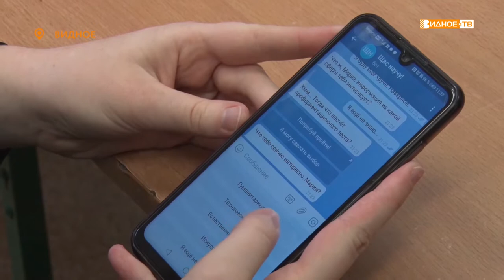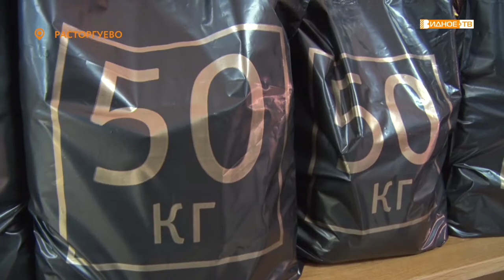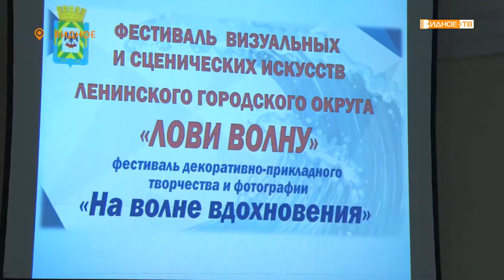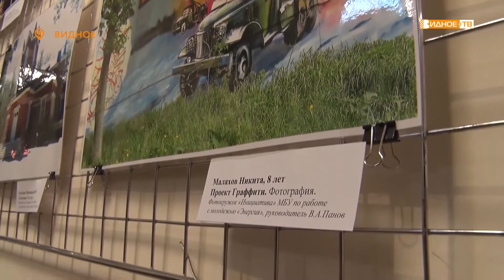Новости телеканала Видное-ТВ (26.11.2021 - пятница)